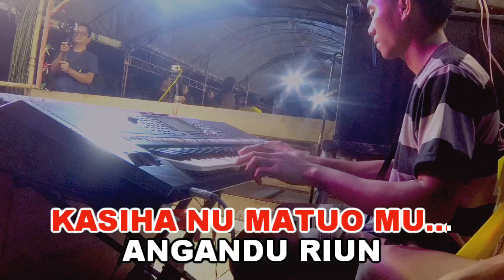Riston & Petrus 👉Karaoke Lakou Lakou Noh & Vavason Ku Yak